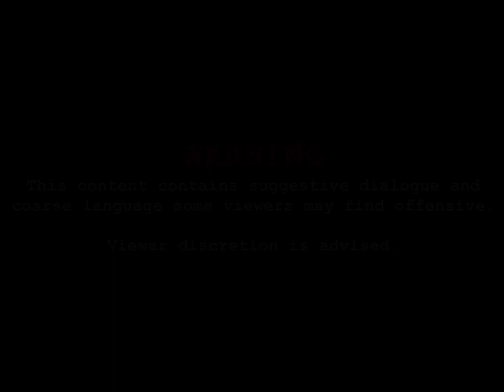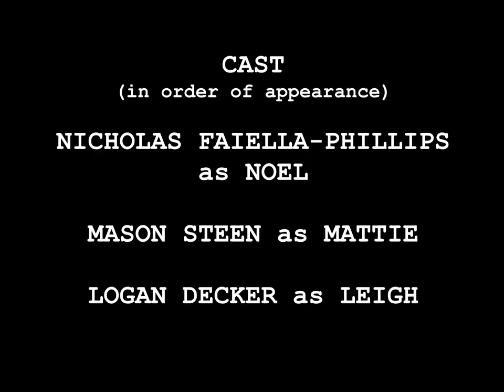The Pilot Episode - Coming Soon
Mattie tells Leigh about his tinky dinky.

Cast
MASON STEEN as MATTIE
LOGAN DECKER as LEIGH
NICHOLAS FAIELLA-PHILLIPS as NOEL

Directed by
OWEN GROZIER & NICHOLAS FAIELLA-PHILLIPS

Lead Editor
NICHOLAS FAIELLA-PHILLIPS

Sound Editor
OWEN GROZIER

THIS IS A WORK OF FICTION. PLEASE GOD UNDERSTAND THAT. Any similarities to characters, names, and/or events real or otherwise are entirely coincidental.